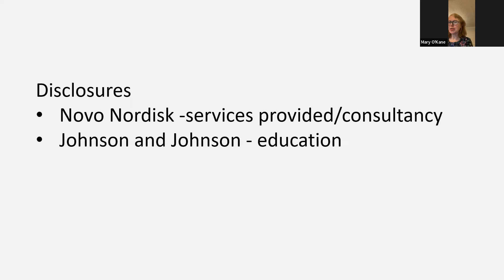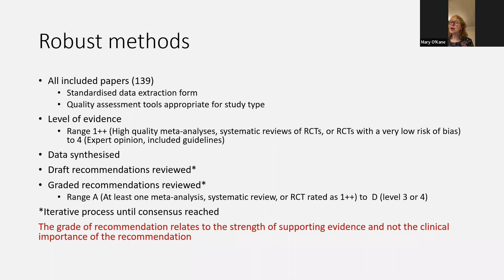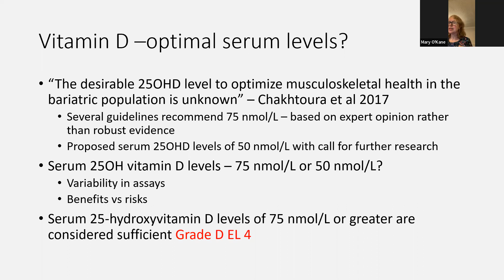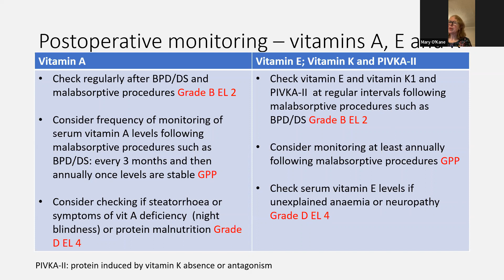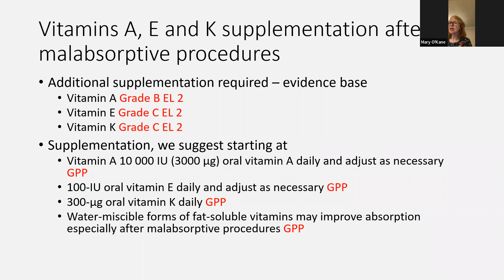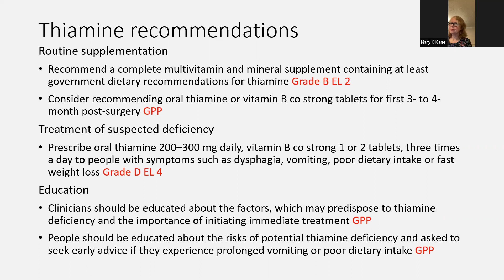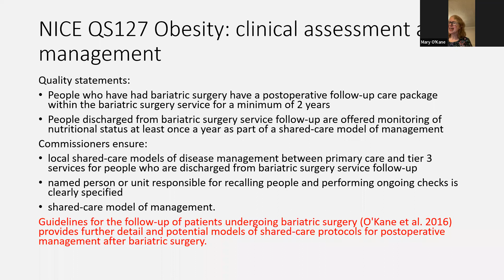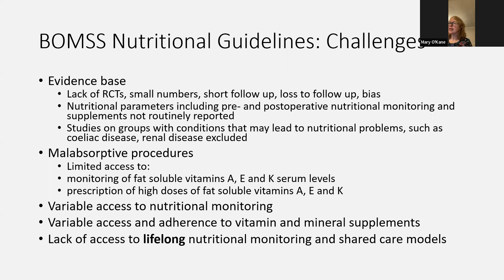BOMSS Webinar 22nd December 2021 - Mary O'Kane